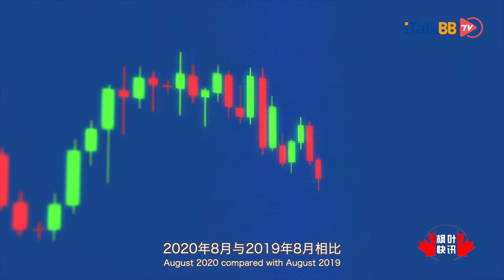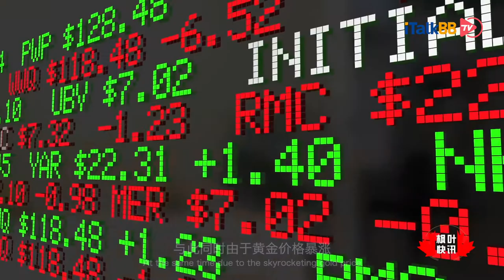汽油降价珠宝涨价：加拿大8月份通货膨胀率为 0 1％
加拿大统计局说，加拿大8月份的年通货膨胀率为0.1％，与7月份的通胀率数字一样，这意味着从去年8月到今年8月总体价格上涨了0.1%。统计局星期三公布的数字显示，主要是汽油和飞机票价格的大跌拉低了整体通胀率。